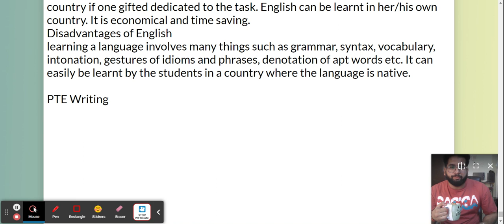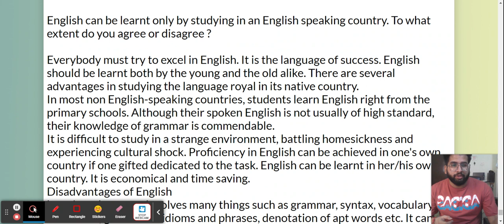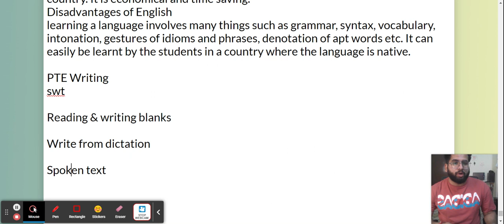PTE Writing Essay New Templates and Strategies Score 90 || 100% working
PTE(PEARSON TEST OF ENGLISH) FOR ACADEMICS HAS BECOME AN EXTREMELY POPULAR ENGLISH LANGUAGE QUALIFICATION TEST OVER THE PAST FEW YEARS.
THERE ARE TWO TYPES OF TESTS- PTE ACADEMIC AND PTE GENERAL. THE PTE ACADEMIC IS A TEST CONTAINING THREE SECTIONS-- SPEAKING & WRITING, READING AND LISTENING.